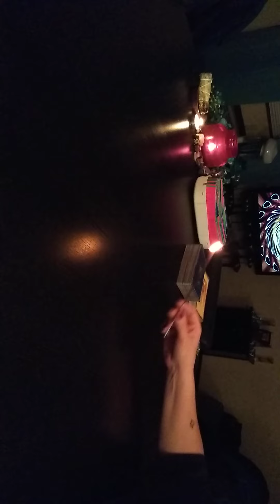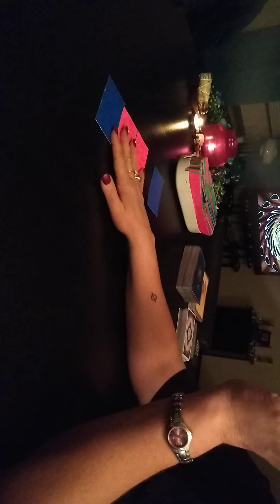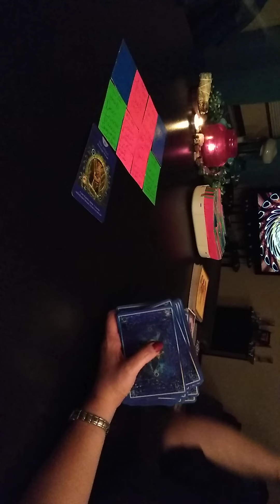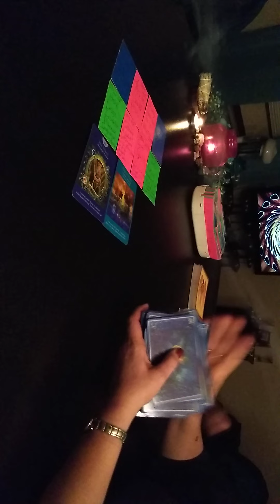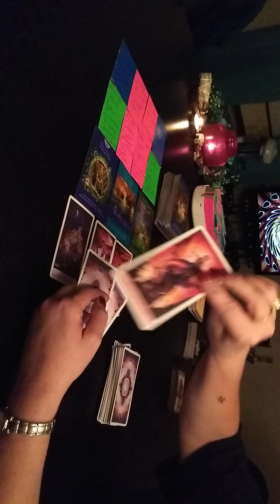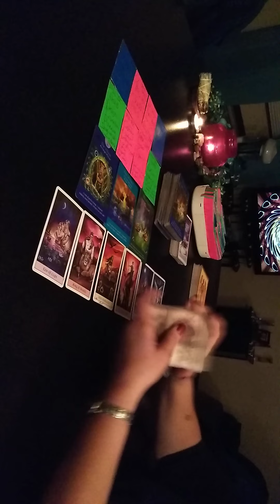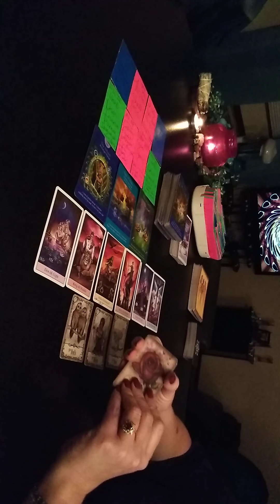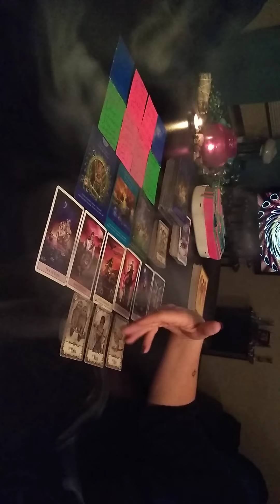♏ SCORPIO- THEY FEEL YOUR LOVE- BUT, THE BEAST HAS BEEN THERE- Capricorn Tarot Season ♈♉♊♋♌♍♎♑♓♒♐♏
Daily Tarot Readings- (Jan 15, 2021)

Use my code and you’ll get $5. FPXHBCS

Zodiac Sign Readings For The CAPRICORN SEASON 2020